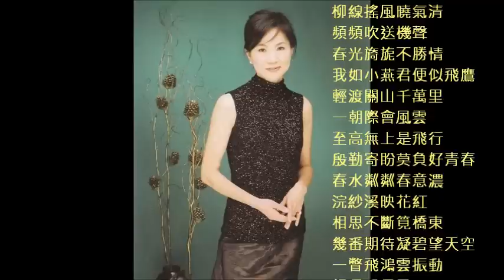2015 8 20 鳳飛飛生日快樂 夜光家族 光禹特別製作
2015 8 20 鳳飛飛生日快樂!!!  感謝光禹!!!
因為影片修改 重新上傳 轉貼之前鳳友的留言
融熙佛曲  1 小時前
感恩 夜光家族 光禹特別製作 .讓我們重溫鳳姊的歌聲.永遠的歌神鳳凰.
西子姑娘..等.任何一種歌曲.在她的詮釋.都能聽到最美的感受溫馨.